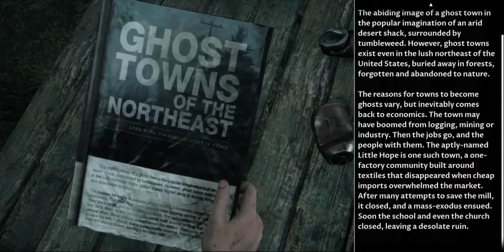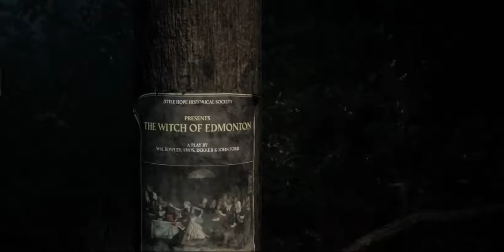Mary Part 3 The dark pictures Anthology Little Hope (PS5)